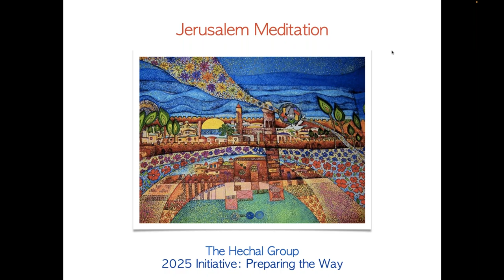Jerusalem Meditation - July 2023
Jerusalem Meditation

In the Jerusalem Meditation project we work with the subtle energies of Jerusalem. As a group we make ourselves receptive to the Will to Love which seeks expression through the focal point of Jerusalem.

We work with it as a subtle raw material out of which right relations are formed, acting as a relay station, through which it may flow into the local and global field.

We learn to be anchor points for the Will to Love, wherever we live.

We invite our coworkers in the wider community to join us once a month, around the time of the New Moon, for this experiment of wielding unifying energy.

Mantram of Unification

The souls of all are one and we are one with them.
We seek to love, not hate.
We seek to serve, and not exact due service.
We seek to heal, not hurt.

Let pain bring due reward of light and love.
Let the soul control the outer form and life and all events,
and bring to light the love which underlies the happenings of the time.

Let vision come and insight; let the future stand revealed.
Let inner union demonstrate and outer cleavages be gone.
Let love prevail.
Let all humans love.